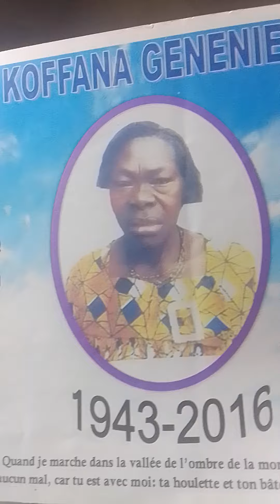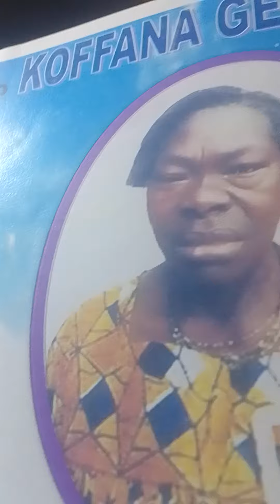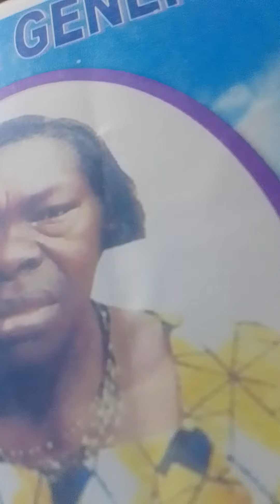IN MEMORIAM : MAMA KOFFANA Généviève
Il y a 8 jour jour pour jour le Seigneur rappelait à lui Son Serviteur KOFFANA Généviève